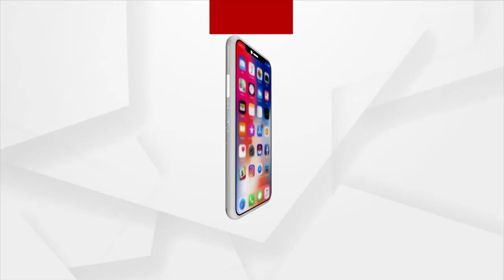Fake Doctor Ramesh Swain Revealed to Have 17 Wives not 14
Fake Doctor Ramesh Swain has 17 Wives not 14, Mysterious wives Revealed With further Investigation in Odisha, Chhattisgarh Guwahati.